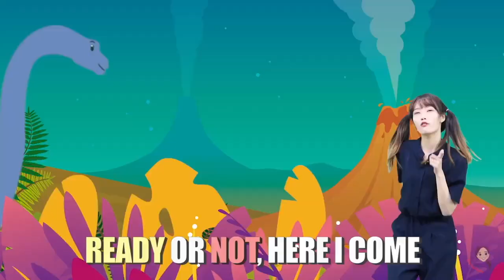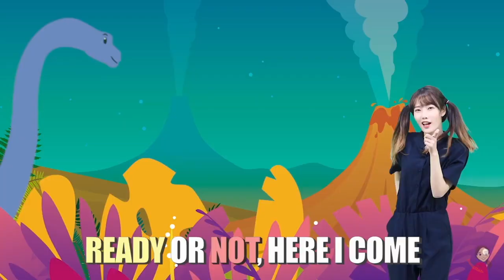[쉬운영어] Dinosaurs song |공룡 노래 | 공룡 송 | Dance & English for Kids | 제인언니의 댕글리시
- Dinosaur song for KIDS -

Learn English with this addictive and entertaining song and moves!
(Subtitles included)

☞Jane composes her songs, creates her own choreographies, edits, and produces all the videos by herself :)

Jane's Instagram: @o.jane.iam

- 공룡송-

안녕 친구들!
우리 친구들은 공룡에 대해서 얼마나 많이 알고 있나요?!
오늘 제인이랑 같이 돌아다녀보면서 다양한 공룡에 대해 배워보자!

영어공부는 무조건 쉽고 재미있게!
아이들이 좋아하는 중독성 강한 춤과 노래로
보기만해도 영어도 쑥쑥 늘고 키도 쭉쭉 크고♥️
영어가 저절로 느는 댕글리시, 시작해볼까?!

자막을 설정하시면 한국어 자막이 나타날거에요!

☞JANE'S DANGLISH는 제인이 작곡/작사/안무창작/기획/편집 까지 직접 합니다 :)